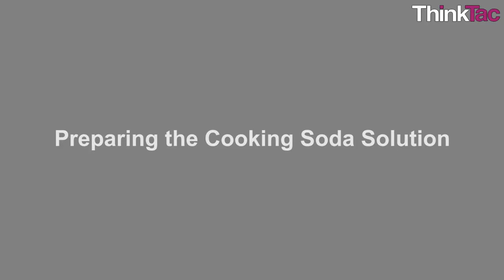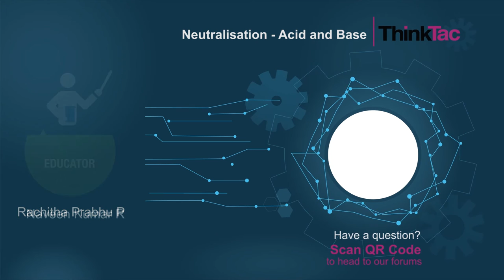Neutralization - Acid and Base | ThinkTac